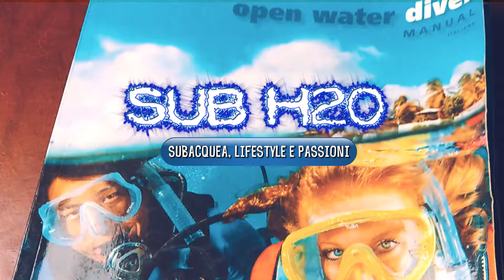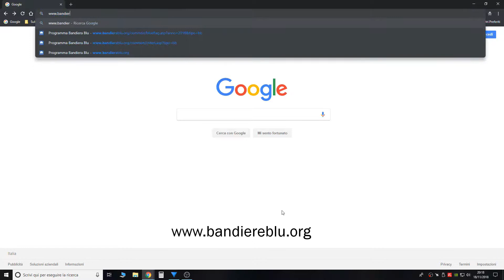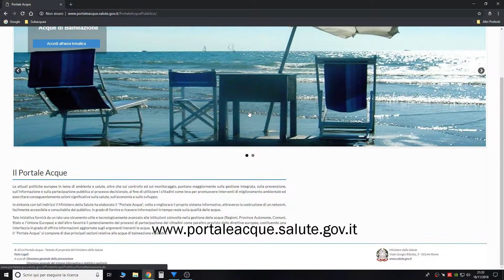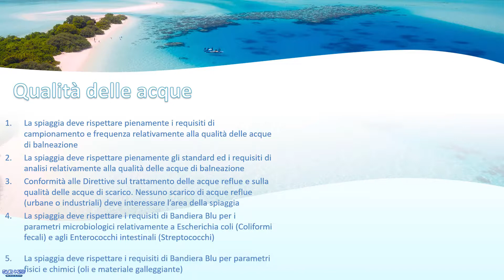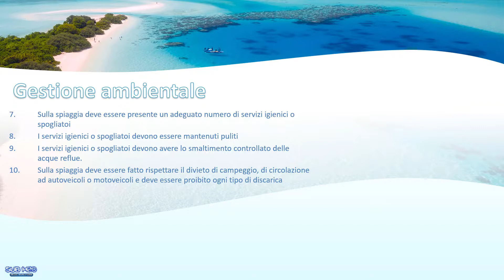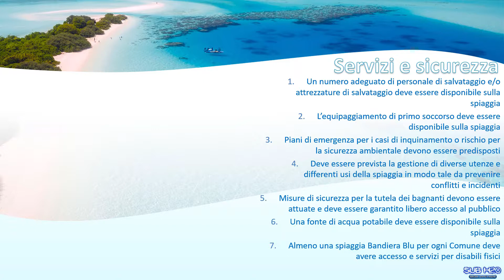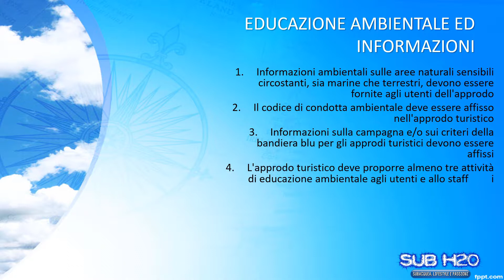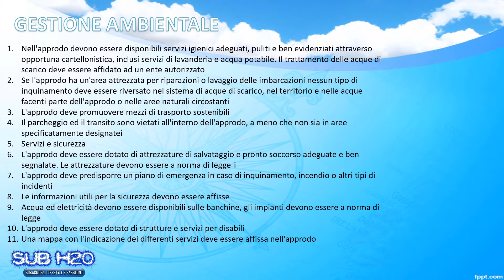SPIAGGE BANDIERE BLU D'ITALIA 2018, I CRITERI - SUB H2O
In questo video esamineremo i criteri per l'elezione delle spiagge bandiere blu 2018. Grazie
✨ LA MIA ATTREZZATURA
Nikon D5300
Cavalletto Snodato
Scheda SD 16 Gb
Lenti Per Smartphone
Supporto Smartphone da cavalletto
Softobox e fondale
Green Screen
Kit di Pulizia Macchina Fotografica